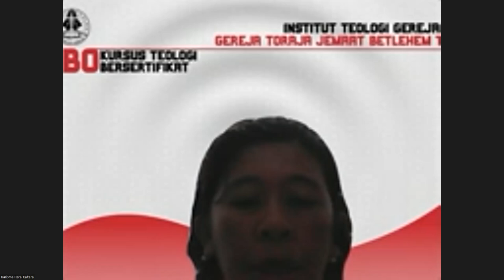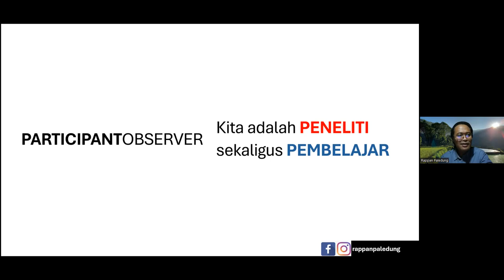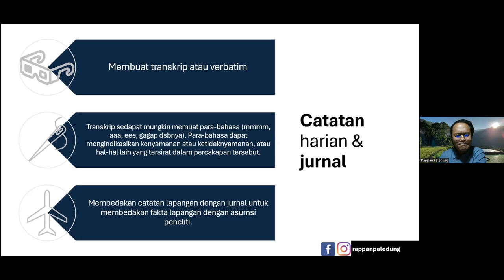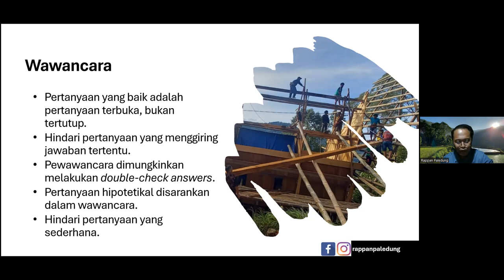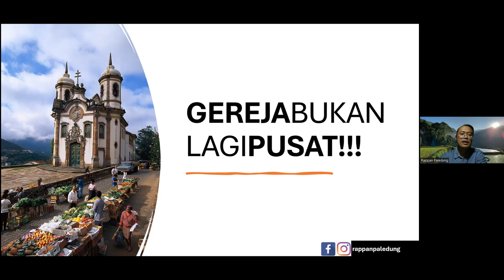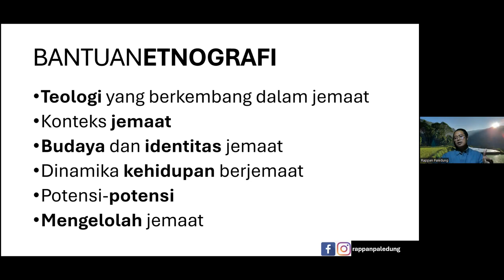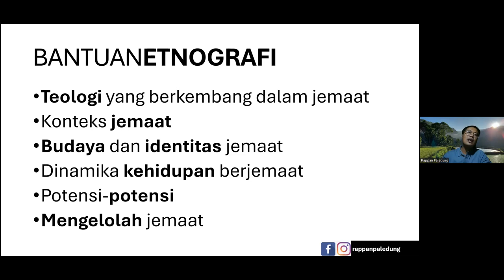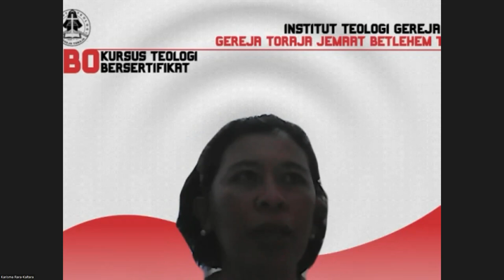TIMBO - Gereja & Etnografi